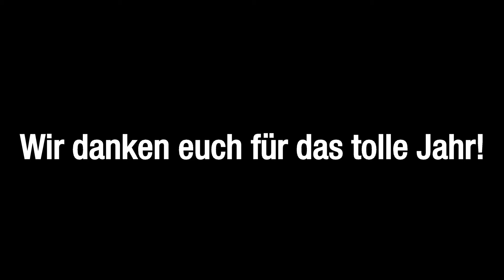Jahresberichtfilm der Offenen Jugendarbeit Goldach / Jugendzentrum (Schuljahr 2016/17)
Dieser Kurzfilm zeigt Bildausschnitte von Aktionen und Projekten, welche die Offene Jugendarbeit Goldach gemeinsam mit den Jugendlichen im Schlujahr 2016/17 durchgeführt  hat.

Herzlichen Dank für das tolle Jahr.

Liebe Grüsse
Offene Jugendarbeit Goldach

Jugendzentrum
St.Gallerstr. 75
9403 Goldach